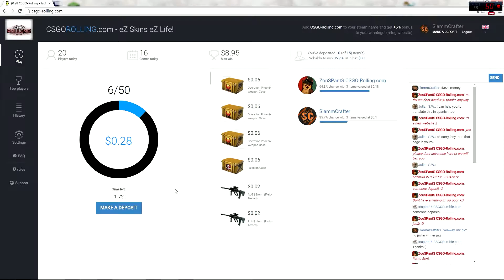SMALLEST JACKPOT SNIPE EVER!!! CRAZY REAKTIONS!!!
This video was made for fun, so plz dont take it srs! =)

1. (M4A1-S) | Boreal Forest /johankallstrom04
2. Cases /BoomGoD